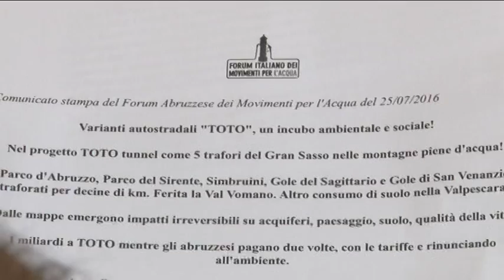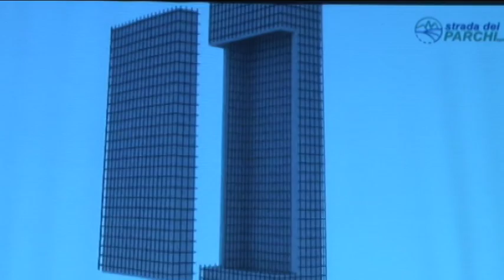Variante Toto. Pronto il dossier degli ambientalisti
Il Forum dei Movimenti per l'Acqua prosegue la sua battaglia contro il progetto della variante sull'autostrada A24 e A25 presentato da Strada dei Parchi, appartenente al gruppo Toto. Pronto un dossier indirizzato al Ministro delle Infrastrutture Graziano Delrio